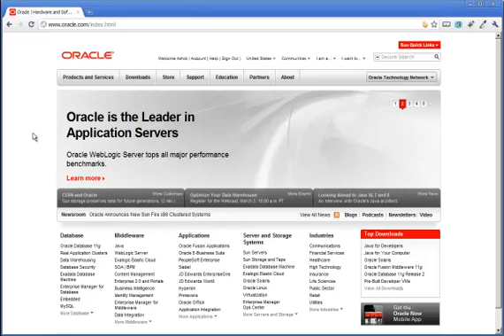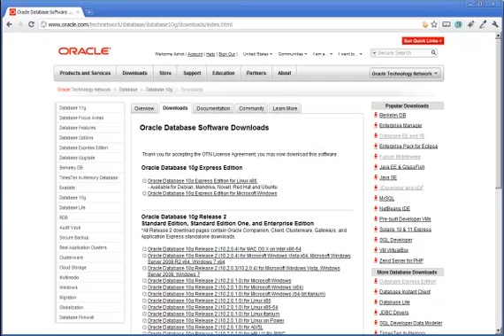Oracle Database 11g Downloads Page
I published a video where the IBM WebSphere download did not work, so I thought it only fair to publish this video since today, the Oracle Database 11g downloads page has only links to the 10g software.

I expect both companies will get these items fixed quickly, perhaps with my help of pointing it out.